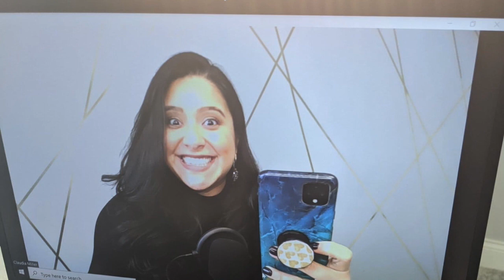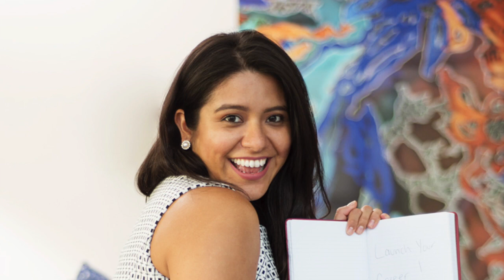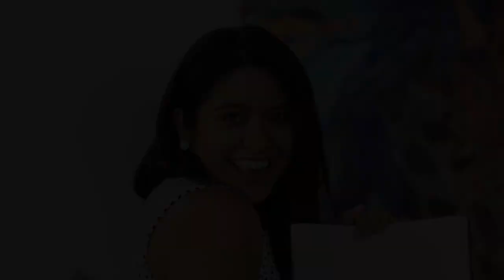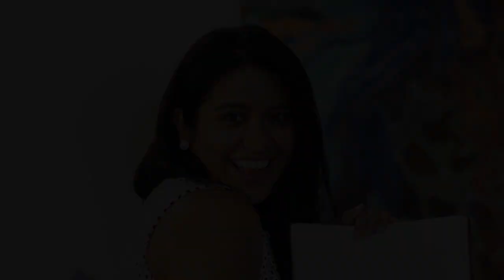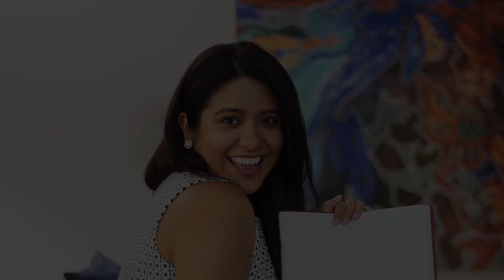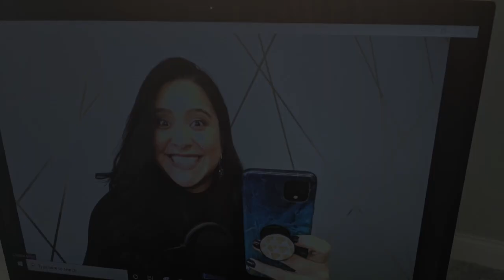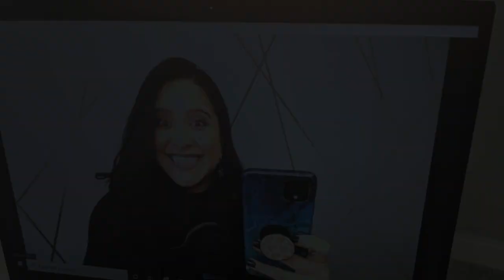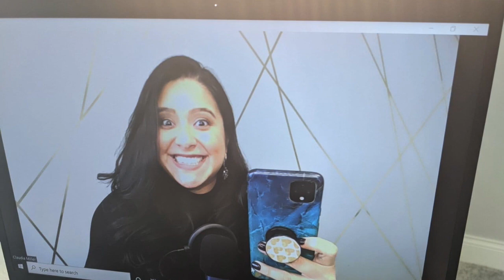Curating Career Life Stories: How Did I Get Here? Ep. 116 with Claudia Miller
Join me for the career reflections of Claudia Miller, career coach & workplace expert. For many of us, getting that first job is a struggle, but Claudia takes that experience and decides she’s going to “figure this career thing out!”

And figure it out she does! Not only does she successfully negotiate significant salary increases, she gets the jobs and roles she wants at the salaries she wants. Find out how she does it for her own career, then how helping friends and family with their careers reveals her expertise prompting her to start her career coaching business.

What’s served Claudia best: “Success favors the bold – I’ve been bold!”

Her words of wisdom: “Do what others won’t to achieve what others can’t”.